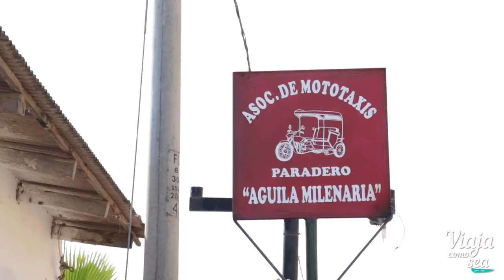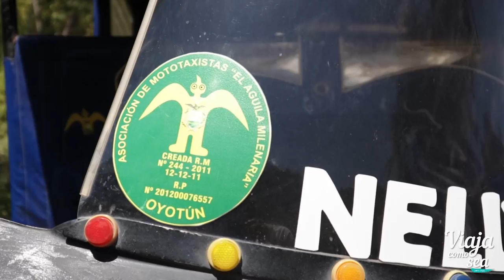Las 7 cataratas de Macuaco - Lo mejor de Chiclayo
Esta vez fuimos a visitar las 7 cataratas de Macuaco, debo decir que entre todas las rutas ecológicas de Chiclayo esta es la mejor, por el nivel de exigencia que te pide para llegar a todas sus cataratas y la belleza del lugar.

¿Cuanto se gasta viajando a este lugar?

Pasaje Chiclayo - Oyotún (Combi): S/8.00
Pasaje Oyotún - Macuaco (Mototaxi 3 personas - Ida y Vuelta): S/60.00
Entrada a Macuaco: S/2.00
Parqueo de autos: S/3.00

*En esta ruta no hay restaurantes ni lugares en donde comer, para hacerlo deben regresar a Oyotún.